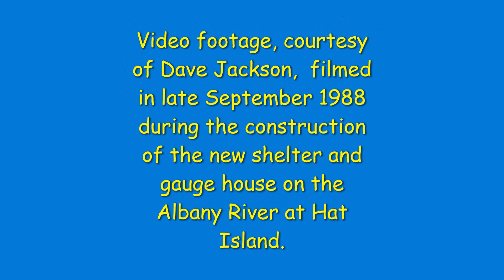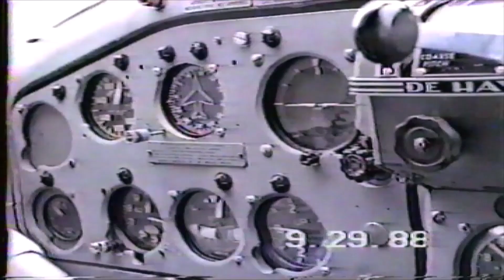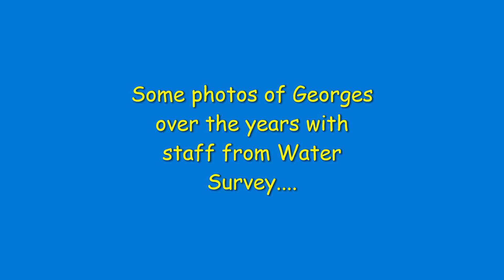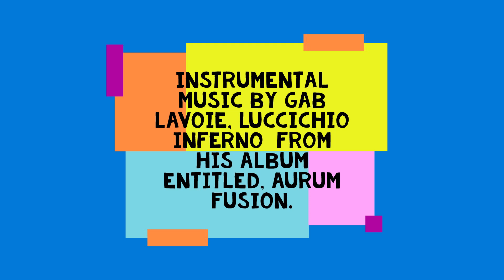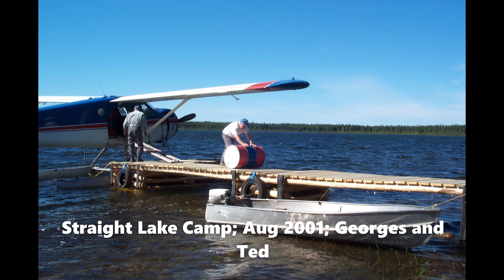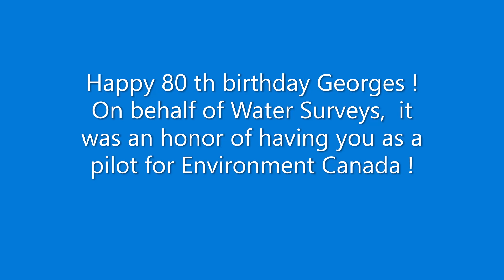Georges Veilleux 01